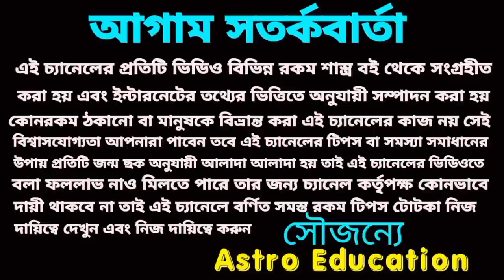8 July 2022 gift for 5 Rashi!